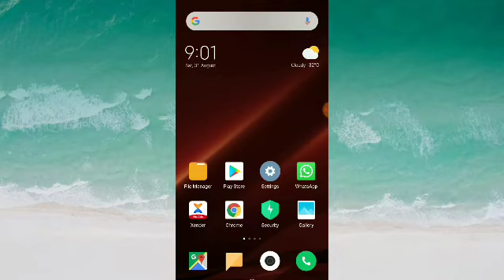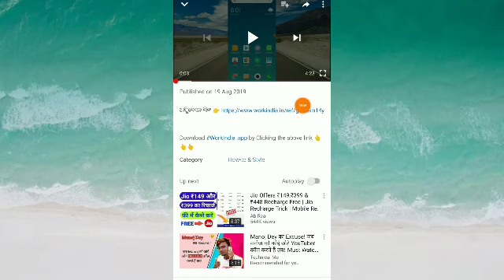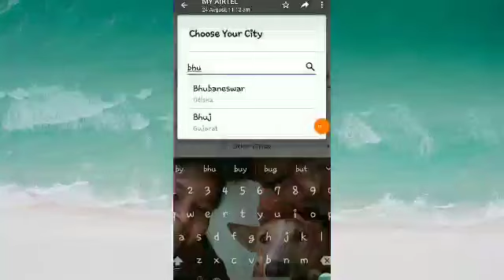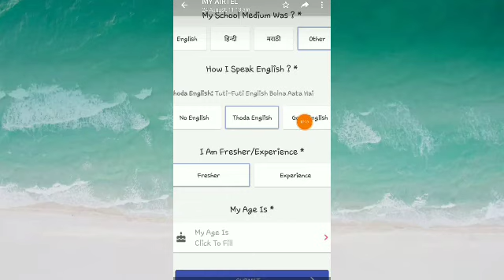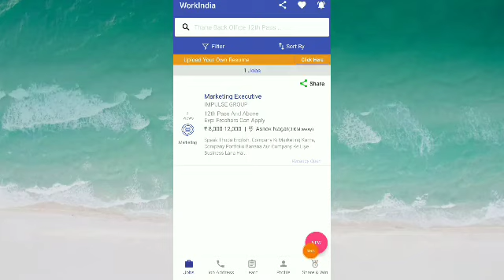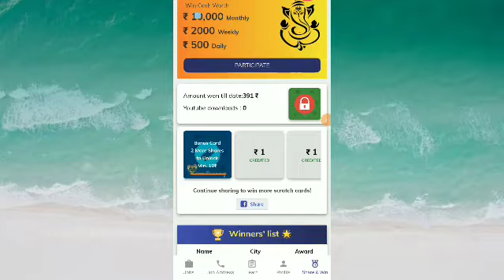How to earn money online from mobile phone || G Odisha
👆Click The Above link and download the Workindia app ...

🍓Please Ek like 👍 to kardo apke Bhai ke liye 😊

NOTE : All content used is copyright to Godisha, Use or commercial display or editing of the content without proper authorization is not allowed ...